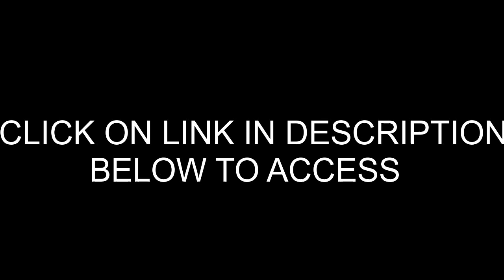Zodiac MX6 Pool Cleaner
Zodiac Baracuda Automatic Suction Inground Swimming Pool Cleaner wHoses MX6